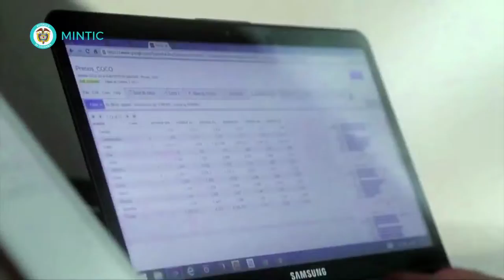Gobierno Duque garantiza continuidad de Kioscos C35-N2